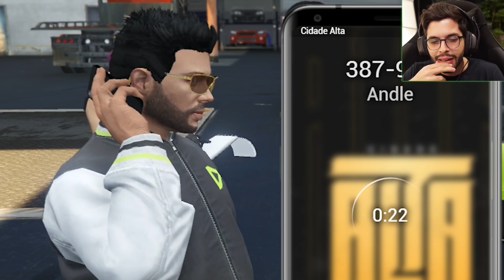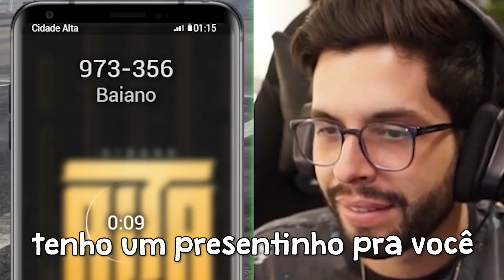ELE ME DEU 30 MIL REAIS PARA REALIZAR MEU SONHO!!!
Continuando a história de Bruno PH (PlayHard) no GTA RP.  Depois de dar um passeio no pier da cidade, sofri um pequeno acidente com meu carro e tive que levar nos mecanicos mais caros do oeste. Meu amigo Bahiano tambem me chamou pra me dar um presentinho de aniversario atrasado.